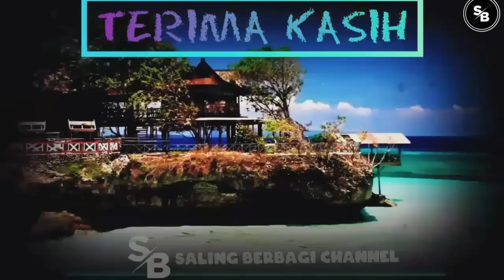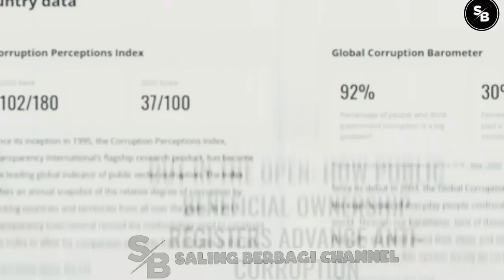ESBEYE🔴MANA? KORUPTOR N9OMPOL DENGAR PERNYATAAN JOKOWI INI?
TERIMAKASIH..!